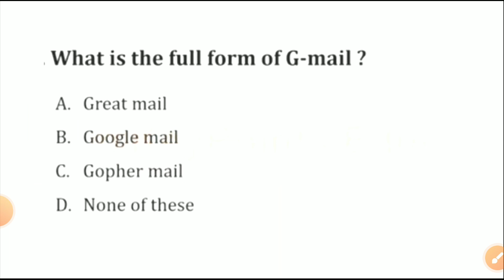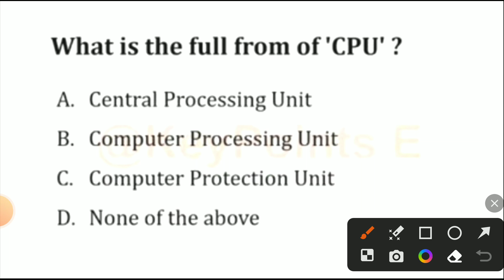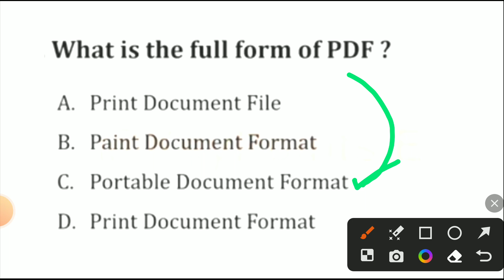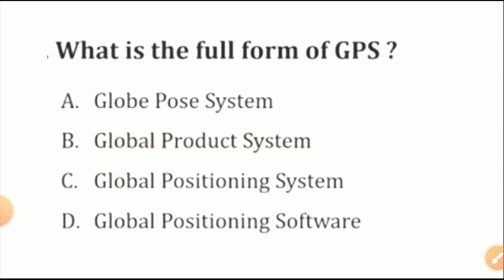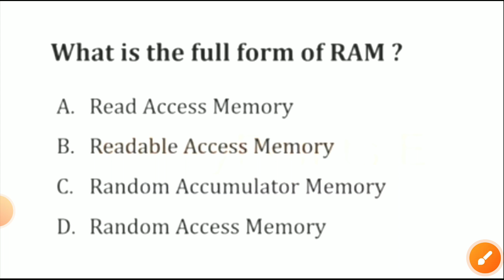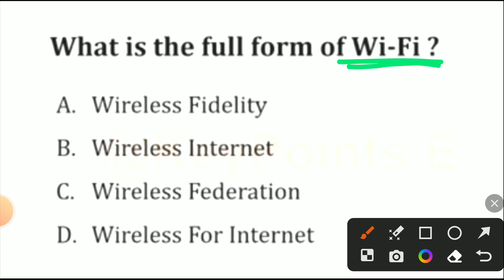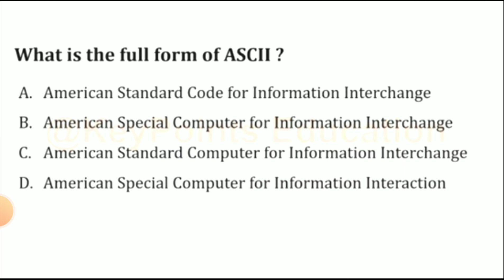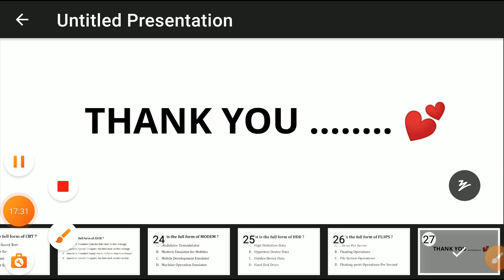Computer full form II FIREMAN EXAM II ୩ ମାର୍କ ପାଇବ ଥରେ ଦେଖିନିଅ